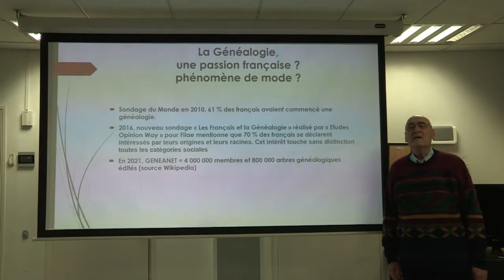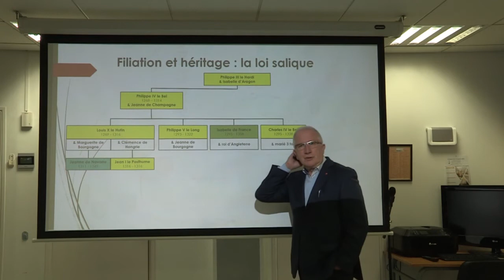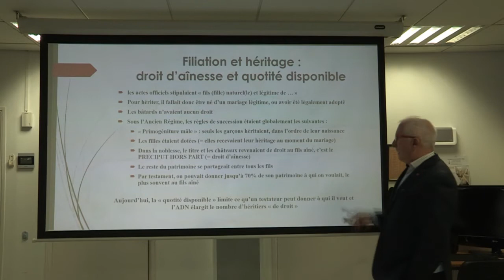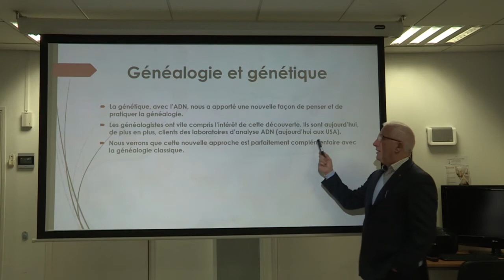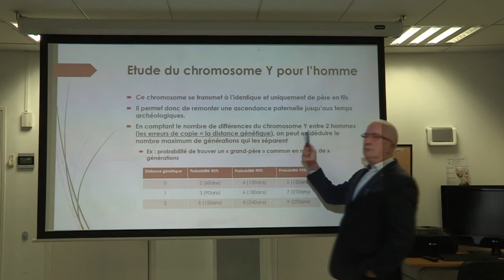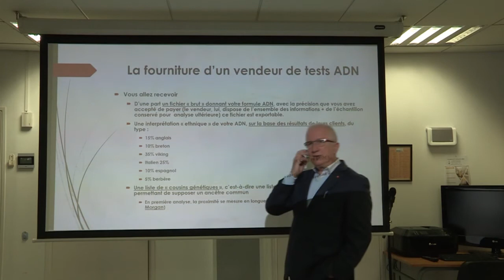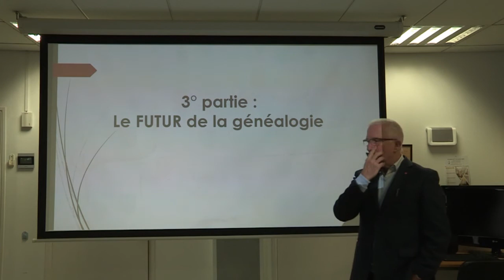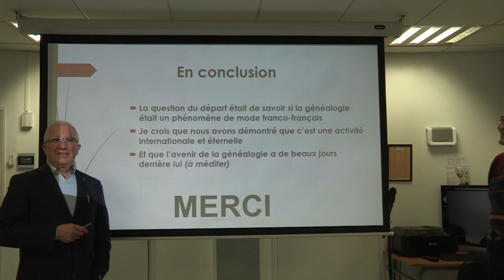La généalogie le passé, le présent et le futur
Une approche de la généalogie dans sa globalité par Richard et Pierre